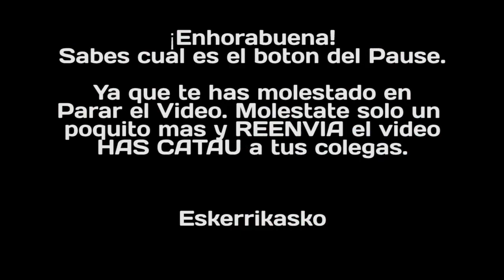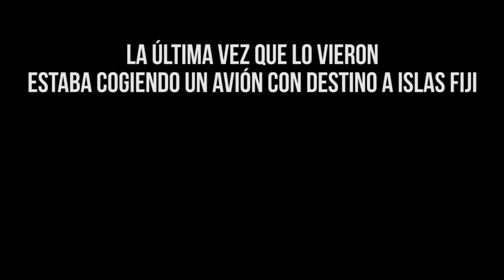HAS CATAU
Por Xabier Alconero, Mariano Estudillo, Asier Alburquerque y un Mono.